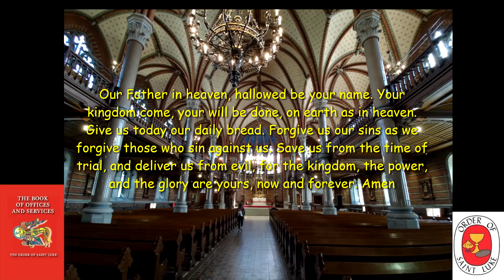On the Full Moon Healing Meditation Compline - Thursday - October 17, 2024 - Order of St. Luke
You can listen to this , Healing Meditation Compline at anytime you need help from the overwhelming commitments of our earthly world.
This Meditative Compline is like a daily deep sleep sanctuary.Sleep Meditation. For a restful night sleep, for peace and tranquility tonight, On the surface this may seem like a repetitive prayer but what this daily discipline does is to establish and keep a connection open with God.

Listen to this Bedtime Meditation, the Bedtime Prayer of the Church,Be still, aware of God’s presence within and around you. The focus is on calming all the busyness of our day, that interferes with opening our hearts to God for the final Office of the day.

Brother Daniel Kaufman Retired